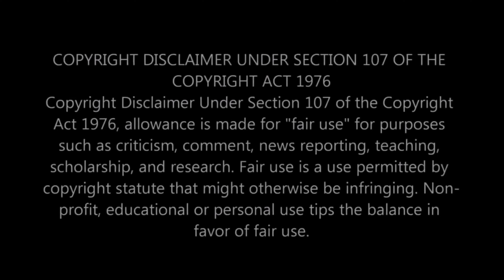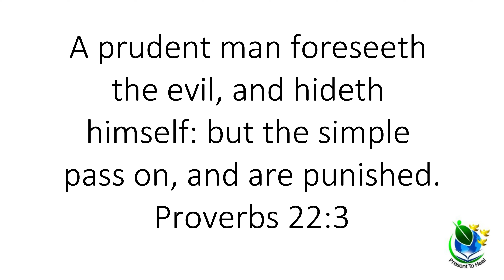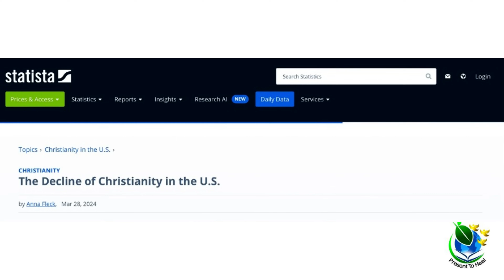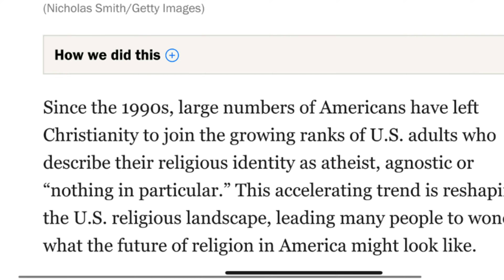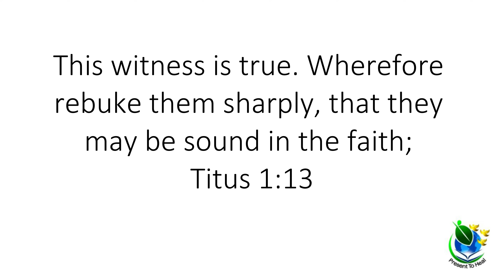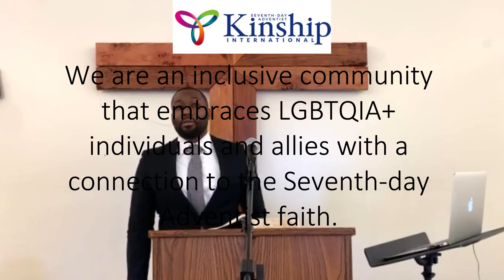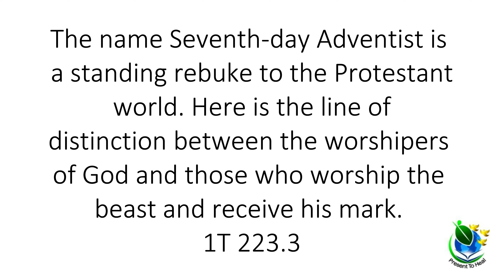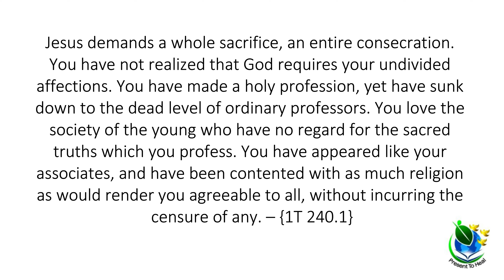S.D.A Female Pastor Supports Abomination! The Great Departure - Satan's Power On The Remnant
Present To Heal is a Bible based Gospel & Health Ministry. Our channel publishes videos on the everlasting gospel of Jesus Christ and the true understanding of the three angels messages for this time.

Pastor Akeem J. Brett
Present To Heal

We are sustained by the faithful giving of viewers like you:
Partner with PRESENT TO HEAL as we teach and preach the Gospel.